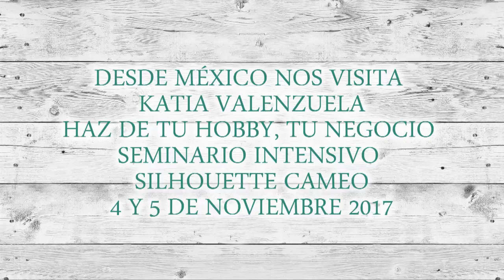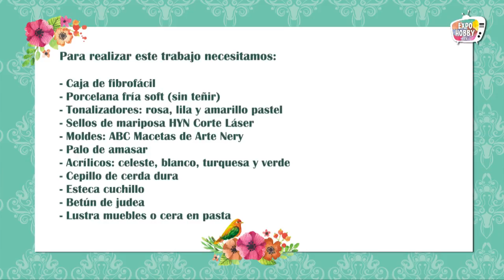Expohobby TV (T02 - E43) Nerina Zanchetta - Porcelana Fría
Nerina Zanchetta nos enseña a decorar nuestros accesorios de jardón